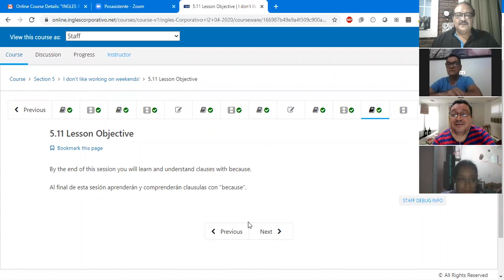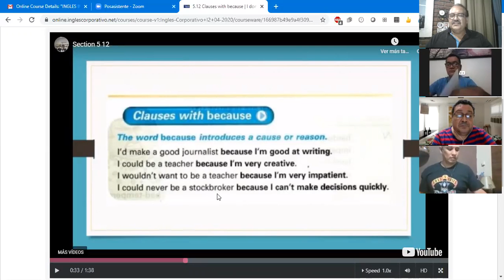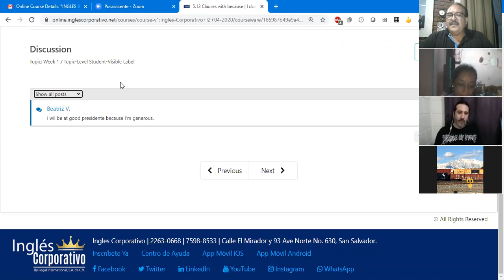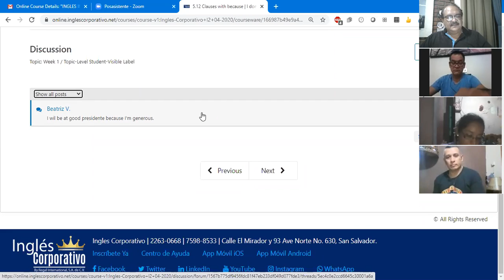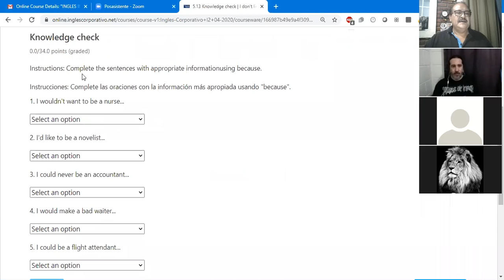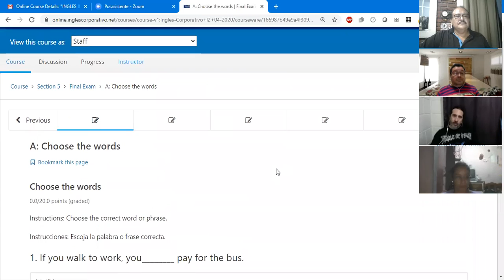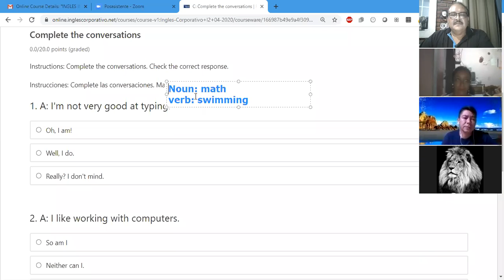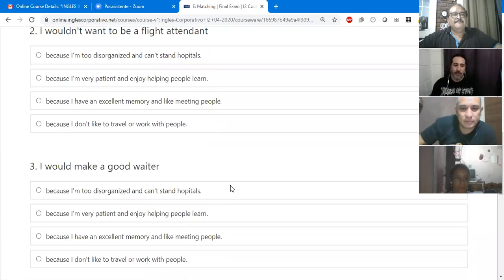Ingles Corporativo- Class #16 9-10-P.M. Clauses with because.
Learn and Understand Clauses with Because.